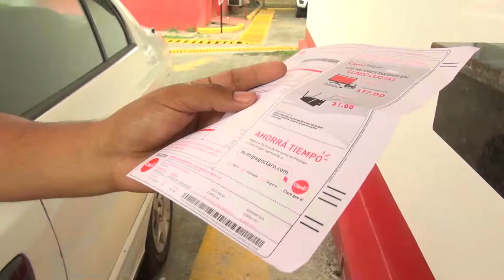Claro Nicaragua pone a disposición su autoservicio para proporcionar comodidad y seguridad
Claro Nicaragua, pone a disposición de las y los nicaragüenses, el sistema de autoservicio que brinda comodidad, agilidad y rapidez. Esta iniciativa forma parte de las soluciones y medidas preventivas que la empresa impulsa, ante la actual crisis sanitaria del Covid-19